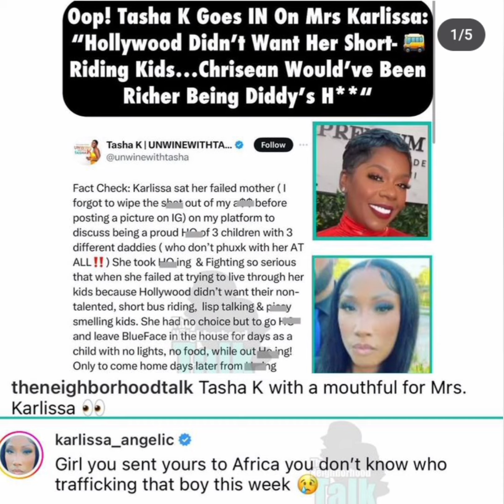Karlissa Responds To Tasha K Calling Her A Failed Mother Who Left Her Kids Home Alone For Men!